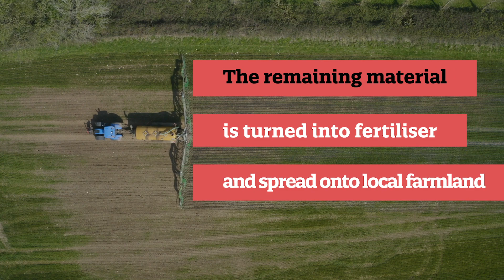What happens when you recycle your food waste in Swansea?